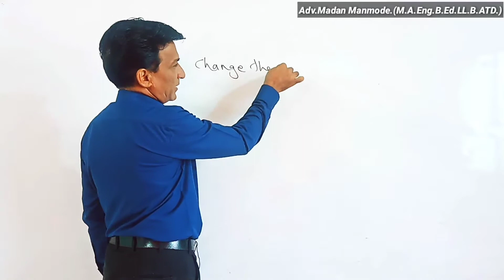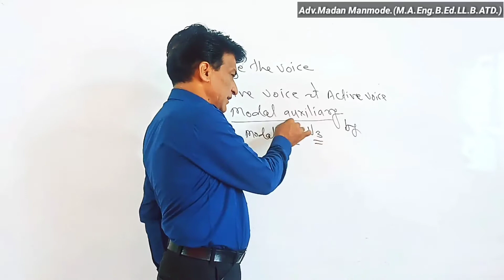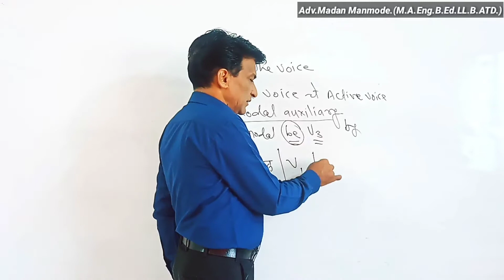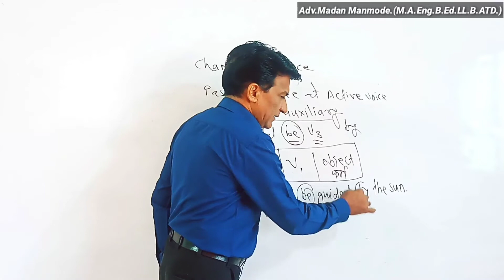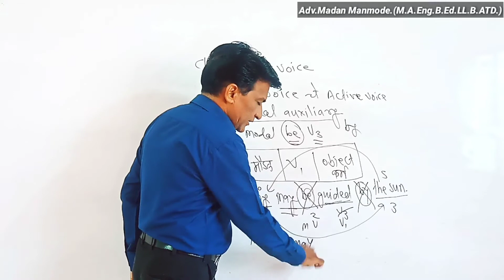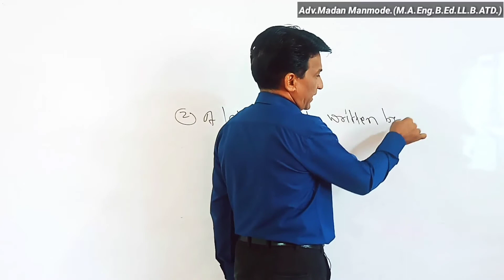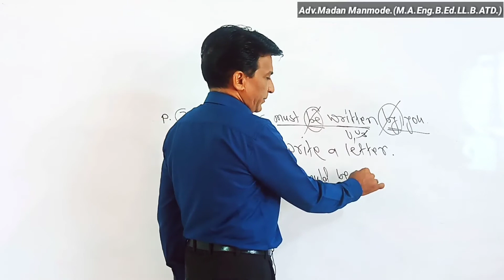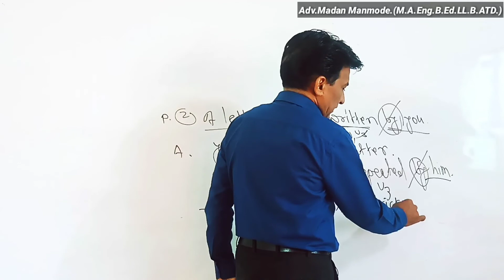Change passive voice into active voice || Modal auxiliary || English grammar || Adv. Madan Manmode.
Change passive voice into active voice.
Modal auxiliary.

Sub + modal + V1 + object.

How to identify the sentence.
In this sentence there will be modal then be and third form of the verb and begins with object.
1. Remove be and by
2. Remove third form of the verb and take first form.

Examples :
1. They may be guided by the sun.
--The sun may guide them.
2. A letter must be written by you.
-- You must write a letter.
3. The tricks would be repeated by him.
--- He would repeat the tricks.